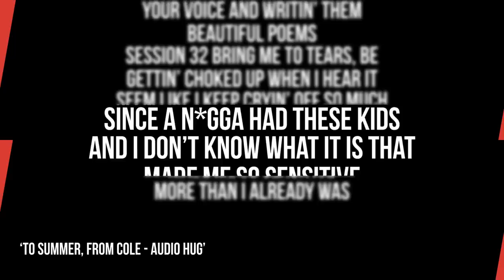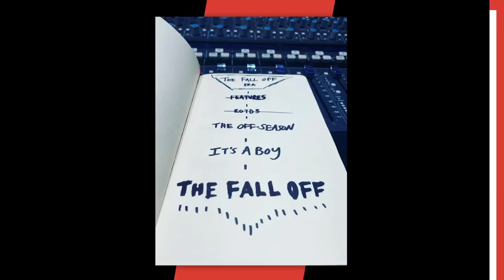J. Cole Writes Emotional Letter To Summer Walker & Confirms “The Fall Off”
J. Cole has confirmed that his next album will be the long-awaited The Fall Off.

The Dreamville don shared the announcement on “To Summer, From Cole,” the opening song from Summer Walker’s new Clear 2: Soft Life EP which arrived on Friday (May 19).

Script Written By: Andy Bustard
Video Edit: Alex Vasallo